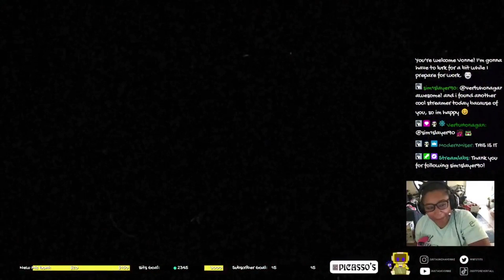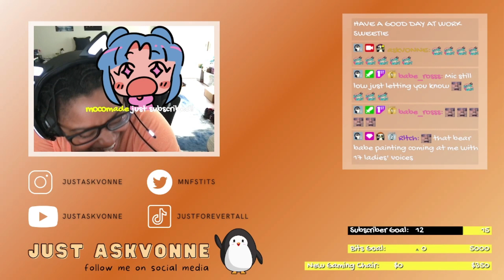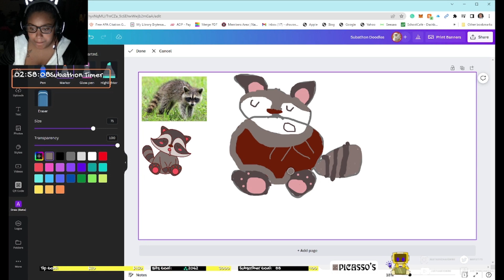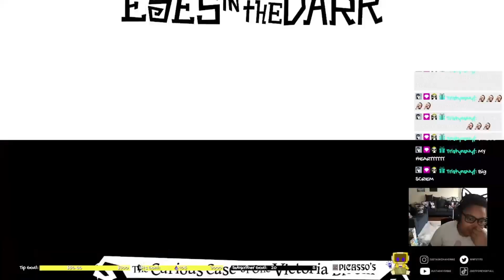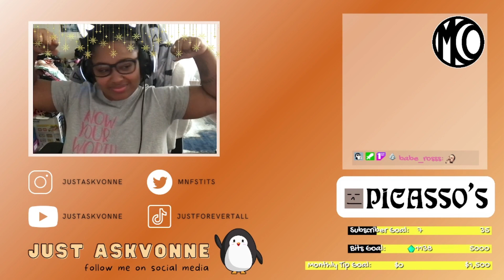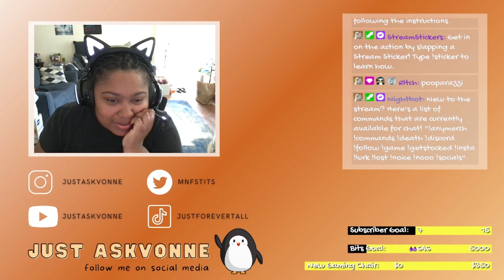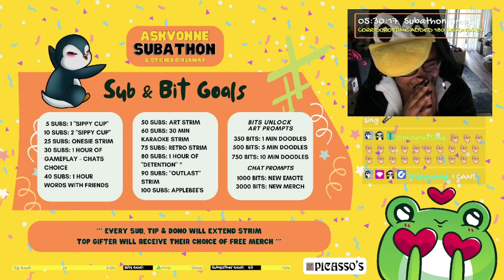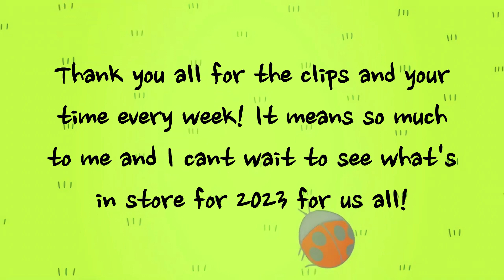One Year Twitch Anniversary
Here's a video of all the clips captured during my first year of streaming on twitch! Hope you enjoy!

Check me out every week at 10am est on twitch!